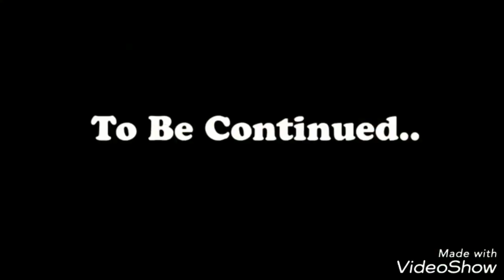Return of plenet HULK Episode 1 Hindi comics and c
Return of plenet HULK Episode 1 Hindi

PPP TV network

comics and cartoon India comic world